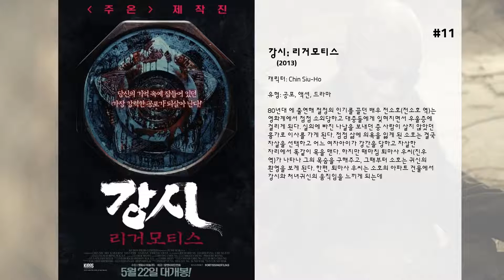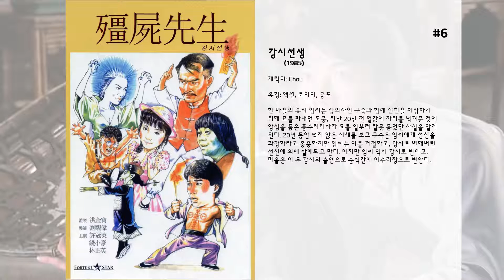최고의 Chin Siu-Ho 영화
11. 강시: 리거모티스
80년대 에 출연해 절정의 인기를 끌던 배우 전소호(전소호 역)는 영화계에서 점점 소외당하고 대중들에게 잊혀지면서 우울증에 걸리게 된다. 실의에 빠진 나날을 보내던 중 사람이 살지 않았던 흉가로 이사를 가게 된다. 점점 삶에 의욕을 잃게 된 소호는 결국 자살을 선택하고 어느 여자아이가 강간을 당하고 자살한 자리에서 똑같이 목을 맨다. 하지만 때마침 퇴마사 우씨(진우 역)가 나타나 그의 목숨을 구해주고, 그때부터 소호는 귀신의 환영을 보게 된다. 한편, 퇴마사 우씨는 소호의 아파트 건물에서 강시와 처녀귀신의 움직임을 느끼게 되는데…

10. 부귀열차
1930년 성도와 상해를 잇는 새로운 레일을 달리는 부귀열차는 논스톱으로 한수진이라는 작은 마을을 지나간다. 때마침 진시황릉의 병마용도를 일본에 팔기 위해 일본 특사가 부귀열차에 탑승하게 되는데 병마용도와 승객들의 금품을 털기 위해 흉악한 은행강도들이 기차를 노리고 있었다. 이때 천하의 한량이자 모험가인 사모는 정방천은 직접 제작한 폭발물로 기차를 서게 만든다. 약탈과 폭력으로 뒤범벅이 된 한수진은 욕망으로 뭉친 낯선 남자들의 도전과 악당들의 약탈로 인해 더욱 악화일로에 서게 되고 정방천의 대활약이 화려하게 펼쳐지는데..

9. 삼국지: 명장 관우
늑대의 용맹함과 양의 마음을 가진 영웅, 관우. 하비성 전투 후 조조의 휘하에 들어가게 된 관우. 술 한잔이 식기 전에 적의 장군들을 물리치는 용맹함과 백성들을 살피는 세심함으로 조조의 군에서조차 존경의 대상이 된다. 조조의 신임이 더욱 커가던 어느 날, 도원결의로 맺어진 주군 유비의 생사 소식을 확인하게 되는데…  형제에서 칼을 품은 적으로.. 관우를 절대 돌려 보낼 수 없다! 적토마를 선물하며 자신의 휘하에 두고 싶어하는 조조는 관우를 회유하지만 관우의 결심은 변하지 않는다. 그를 다시 적으로 돌리기엔 너무나 위험한 조조와 주군 유비에게 돌아가야만 하는 관우, 유비에게 돌아가는 길은 하후돈의 장수 진기를 비롯해 조조의 신임을 얻는 장군들이 버티는 5개의 관문을 통과해야 하는데…

8. 뱀파이어 클린업 디파트먼트
도시 곳곳에 출몰하는 뱀파이어를 잡기위해 홍콩정부는 비밀조직 '뱀파이어 클린업 디파트먼트(VCD: Vampire Cleanup Department)'를 설립해 맞선다. 신입이자 겁 많은 평범남 '팀' 우연히 200년 된 뱀파이어 '썸머'에게 입술을 뜯기고 그녀를 인간으로 되살린다. 모든 뱀파이어는 소멸시켜야 하는 게 원칙이지만... 콩콩콩! 범상치 않은 걸음걸이와 어디로 튈지 모르는 '썸머'를 보며 '팀'의 마음이 자꾸만 두근거린다!  뱀파이어에 물려도 감염되지 않는 특이 체질인 비밀 조직 ‘뱀파이어 청소부’ 요원에 특채로 들어간다. 그는 작전에서 여성 뱀파이어 서머에게 우연히 키스해 그녀를 인간으로 돌아오게 만든다. 그는 서머와 몰래 연애를 하는 동시에 인류를 위협하는 뱀파이어 우두머리와 맞서야 한다.

7. 묵공
피와 혼돈의 춘추전국시대, 천하 통일을 눈앞에 둔 조나라 대륙의 10만 대군은 마지막 길목에서 조그만 양성함락을 눈앞에 두었다. 인구 4천명의 작은 성 양성. 그들은 ‘묵가’에게 지원 부대를 요청하지만, ‘묵가’에서 온 지원군은 단 한 명 혁리 뿐.  하늘과 땅과 바람으로부터 단 한명의 지원군이 나타났다. 홀홀 단신 양성을 돕겠다고 찾아온 혁리는 양성의 모든 이에게 비웃음을 사지만 한발의 화살 공격으로 조나라의 기를 꺽으며, 그 후 전략적인 방어 전술로 조나라의 공격을 기적처럼 막아낸다. 점차 양성의 사람들은 혁리를 따르게 되고, 양성의 권력자들은 자신의 위치에 대한 위태로움을 느끼고 혁리를 제거 할 음모를 꾸며 성밖으로 내쫓는다. 심지어 혁리를 따르던 성민들까지 처벌 하는데..

6. 강시선생
한 마을의 유지 임씨는 장의사인 구숙과 함께 선친을 이장하기 위해 묘를 파내던 도중, 지난 20년 전 헐값에 자리를 넘겨준 것에 앙심을 품은 풍수지리사가 묘를 일부러 잘못 묻었단 사실을 알게 된다. 20년 동안 썩지 않은 시체를 보고 구속은 임씨에게 선친을 화장하라고 종용하지만 임씨는 이를 거절하고, 강시로 변해버린 선친에 의해 살해되고 만다. 하지만 임씨 역시 강시로 변하고, 마을은 이 두 강시의 출현으로 순식간에 아수라장으로 변한다.

5. 칠복성
괴짜 경찰관들로 이루어진 ‘오복성’(홍금보, 오요한, 증자위, 빙쉬범, 진상림)은, 일본에서 범인을 잡는데 공로를 세워 태국의 파아야 해변에의 휴가를 즐기게 된다. 하지만 국제적 마약 밀매 조직에 대한 정보를 가진 ‘마문견’이 살해 당하는 사건이 발생하고 오복성은 급히 홍콩으로 귀국한다. 살인 청부업자들이 ‘마문견’의 애인 ‘왕의청’ 마저 제거하려 하자, 여경찰 ‘바화’는 그녀를 ‘오복성’의 아파트로 피신시킨다. ‘왕의청’의 마음을 얻기 위한 ‘오복성’의 소동 와중에, 홍콩 경찰은 암흑가로부터 위협받고 있는 마약 판매책 ‘유선생’을 보호하기 위해 형사 ‘성룡’과 ‘원표’를 암흑가에 투입하고, 그들은 악당들과 정면대결을 벌이게 되는데…

4. 리벤지, 미친 사랑 이야기
장마철, 음침한 날들이 계속되고 도시는 먼지를 뒤집어 쓴 것 같다. 임산부들이 살해된 두 건의 살인사건이 발생함에 따라 언론은 두 사건의 유사점을 널리 보도한다. "임산부는 산 채로 해부되었고 남편은 펄펄 끓는 물에 빠져 살해당했다." 언론은 이들 사건을 "해부사건"이라고 부른다. 사복형사 컥, 그리고 제프의 지휘 하에 경찰은 용의자를 잡기 위해 도로에 바리케이드를 친다. 하지만 살인사건은 다시 발생하는데…

3. 쇼 브라더스의 쿵푸 신드롬
대중의 가슴을 시원하게 뚫어줬던 이소룡의 주먹 한 방. 그 시작은 어땠을까. 액션 영화로 60년대 홍콩을 사로잡았던 제작사 '쇼 브라더스'부터 지금의 할리우드 블록버스터까지. 길이 남을 영화 속 쿵푸 이야기를 조명한다.

2. 태극권
정치적 혼란기인 원조말. 지방을 관활하던 태감들은 폭정으로 백성을 괴롭히고 있었다. 어릴적 부터 함께 자란 군보와 천보는 무술에서도 뛰어난 실력을 발휘하게 되지만 무술대회에서 천보가 일으킨 사고로 둘은 속세로 떠난다. 어느날 궁지에 처한 추설과 동아를 만난 인연으로 두사람은 반군 불소루 사람들과 가깝게 지내게 된다. 이후 명예욕과 권력욕에 눈멀어 관병이 된 천보는 불소루 사람들과 군보를 배신하게 되고 태감 유당의 근거지로 쳐들어가던 사람들은 결국 천보의 배신으로 목숨을 잃게되고 군보는 그 충격으로 정신 이상자가 된다. 그러나 추설의 지극한 정성과 간호로 마침내 충격과 슬픔을 극복한 군보는 자연의 신비속에서 우주만물의 진리 태극을 깨우치게 된다. 마침내 두 사람간의 일대 혈투가 벌어지고 천보는 결국 군보의 손에 의해 죽게된다. 한바탕 혈투가 끝난후 군보는 인간들의 싸움이 모두 그릇된 욕망에서 비롯된 것이라 깨닫고 태극권을 대대로 전수시킬 것을 결심한다. 이후 군보는 이름을 장삼풍이라 개명하고 백성으로 하여금 태극권을 익혀 심신을 수양케 할 것을 목적으로 무당산에 입산, 태극권을 전파하는데 일생을 바친다.

1. 이연걸의 정무문
1910년경 상해. 각 열강들의 이권 싸움으로 극심한 혼란 상태였던 상해에는 학사권의 창시자인 곽원갑의 '정무관'과 일본 공수도의 본거지인 '홍구도장'이 대립을 하고 있었다. 공수도의 고수인 개천용일은 학원갑에게 결투를 신청하고 독약이 든 약을 먹여 살해를 당한다. 학사권의 수제자인 진진(이연걸 분)은 일본 유학을 도중에 포기하고 상해로 달려오지만 사부는 이미 적에 손에 독살된 것을 알았으나 홍구도장에서는 개천용인을 살해하고 그 혐의를 진진에게 덮어씌우려고 한다. 진진은 모략에 빠져 그의 결백을 증명할 길이 없었다. 그러나 뜻밖에도 진진의 일본 친구인 미찌꼬가 법정에서 사건당일 같이 있었다고 위증을 하여 극적으로 풀려난다. 진진은 몰락해 가는 정무관을 다시 일으켜 세우려고 하는데...